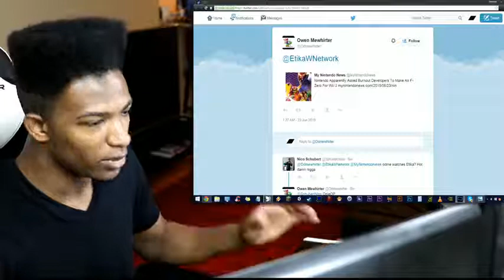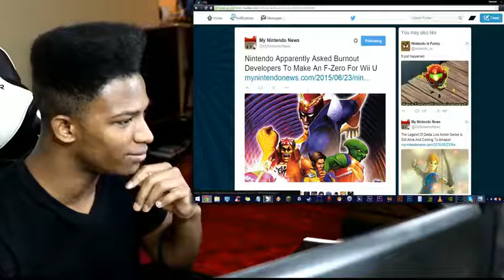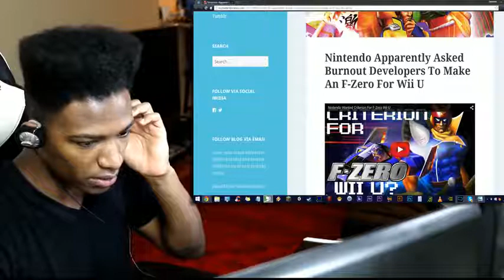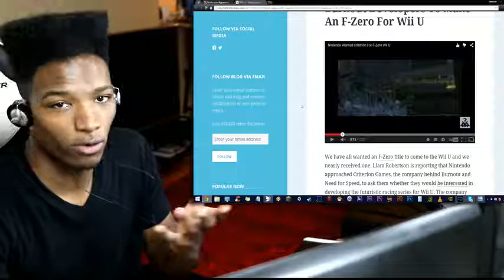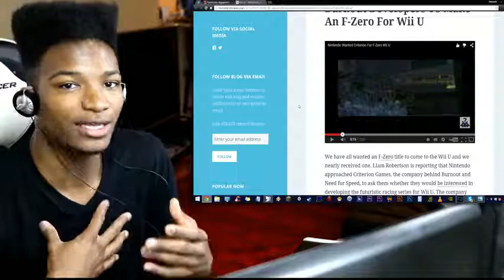We ALMOST got an F-Zero Title for the WiiU by Burnout/Need for Speed Developers.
Original Upload Date: June 23rd, 2015